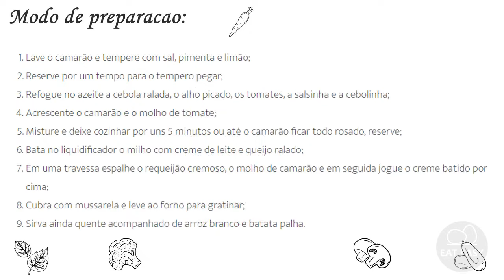FRICASSÊ DE CAMARÃO